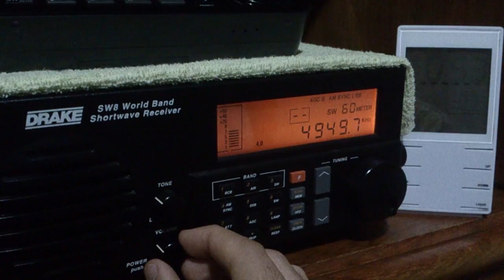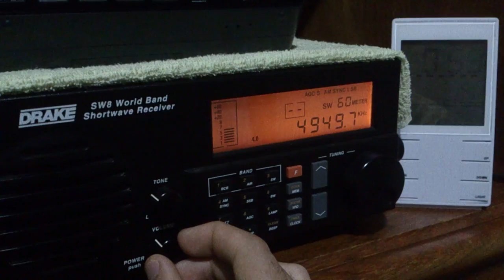Rádio Nacional Angola 1 - 4949.7 kHz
Potência da emissora: 25 kW
Distância em linha reta: 7031 Km
Antena(s): MiniLoop Ativa RGP de Cabo Coaxial
UTC: 00h52
QTH: Londrina/PR
Em 12/12/2016